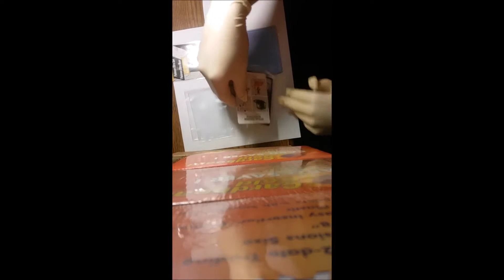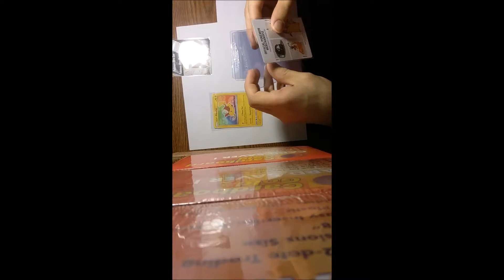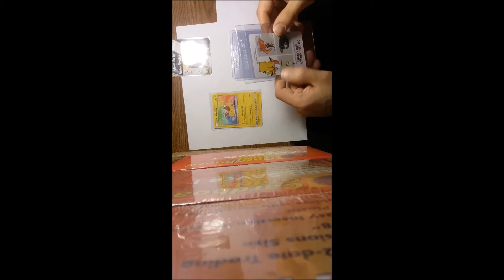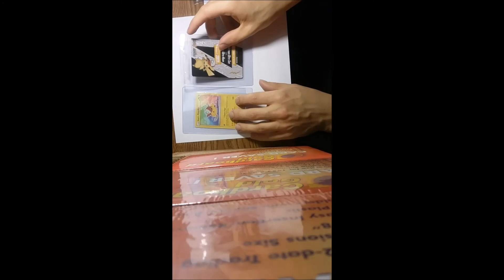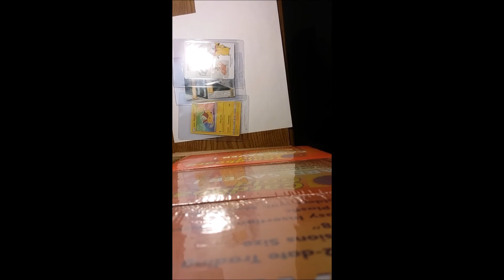Pokemon I Choose You - Ash's Pikachu Pack Opening